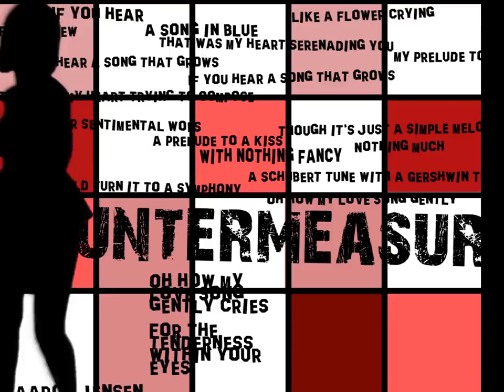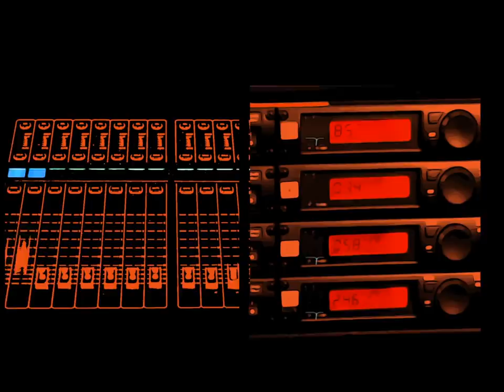Countermeasure - Tank! – Cowboy Bebop Tribute (cover) (Official Video)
An a cappella, animated adaptation of the famous "Tank!" title sequence from 1998, critically acclaimed anime TV series, Cowboy Bebop!

If this is your first time hearing the theme, definitely check out The Seatbelts' original version (composed by the incredible Yoko Kanno). The awesome visuals in this new video are courtesy of Brian Jensen. Vocals by Countermeasure. Mixed by Kai Koschmider. Arrangement by Aaron Jensen.